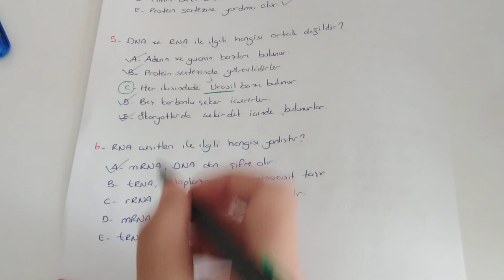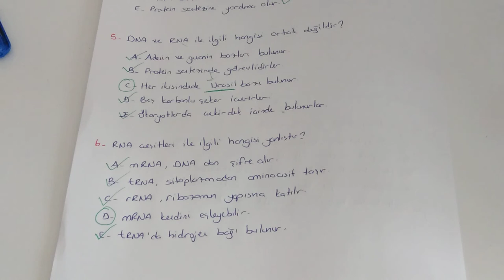Canlıların Temel Bileşenleri - 15/Nükleik Asitler Soru Çözümü (TYT biyoloji - 9. Sınıf biyoloji )